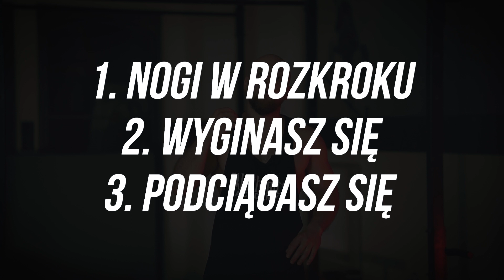KALISTENIKA DLA POCZĄTKUJĄCYCH - 6 prostych tricków!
Hej! Zapewne każdy z Was niejednokrotnie widział niesamowite rzeczy wykonywane na drążku lub z użyciem własnej masy ciała... A co jeśli powiem Ci, że możesz też robić efektowne tricki, nie mając dużego stażu, siły ani umiejętności? W dzisiejszym odcinku pokażę Wam 6 PROSTYCH TRICKÓW z kalisteniki, których nauczycie się w domu, bez sprzętu i w krótkim czasie!
Zobacz inne przydatne filmy:
Spis treści:
👉 0:00 Wstęp
👉 1:02 Wymyk przodem
👉 3:02 Wymyk tyłem
👉 4:47 Kołowrotek w przód
👉 6:47 Kołowrotek w tył
👉 8:27 Frog stand
👉 10:24 Clutch lever
👉 11:53 Zakończenie